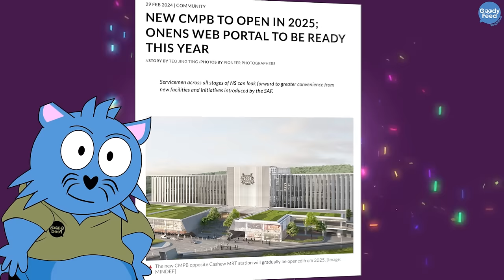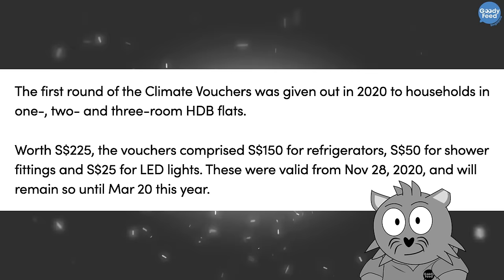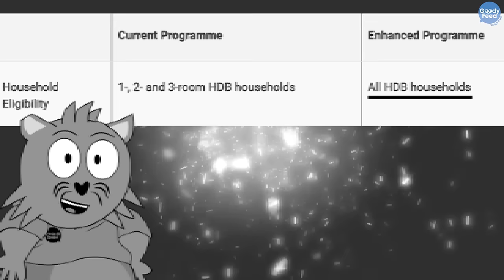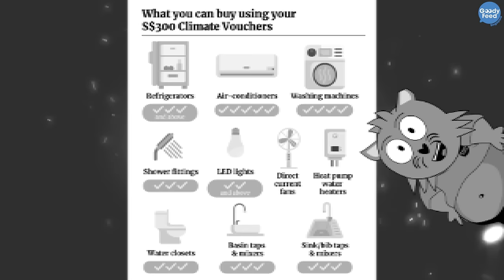You’ve Missed Another “Free Money” Given by S’pore Announced in Budget 2024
There’s another “free money” that Singapore gives which you’ve probably missed.